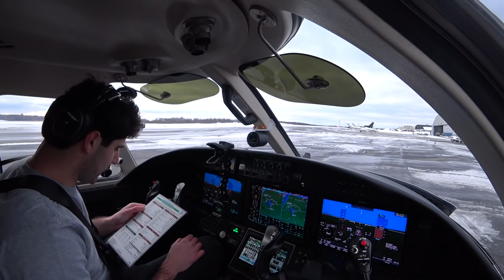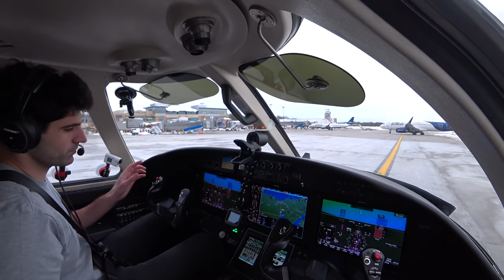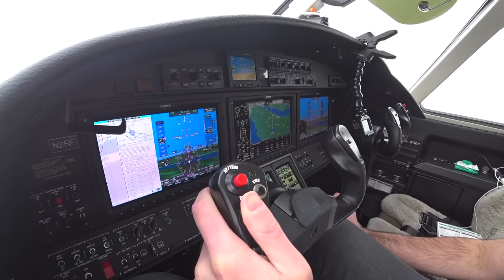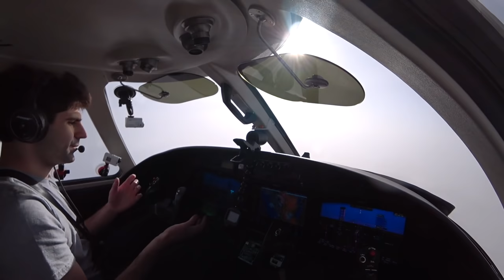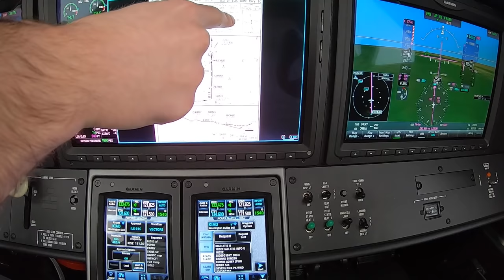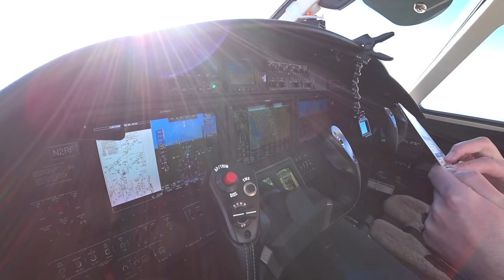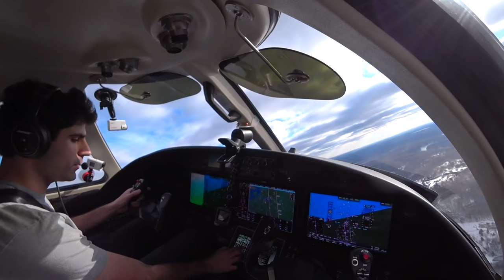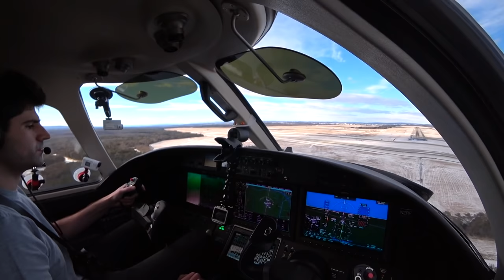Single Pilot Jet Flight! NY To DC!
Hope You all Enjoy the video! Thanks again for watching.

Route: HPN7 PARKE HYPER7

All proceeds from shirt sales go directly to the Animal Rescue Aid "forgotten-shelters-program" and The Grey Muzzle Organization to donate beds to senior dogs in shelters. Learn more about these charities at the following links:

These videos are edited and should not be used for instructional purposes.